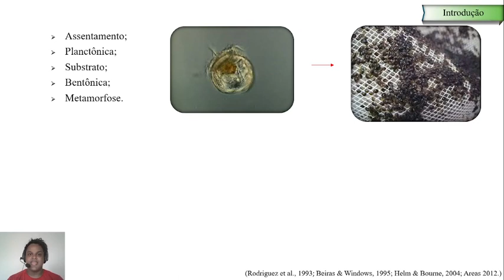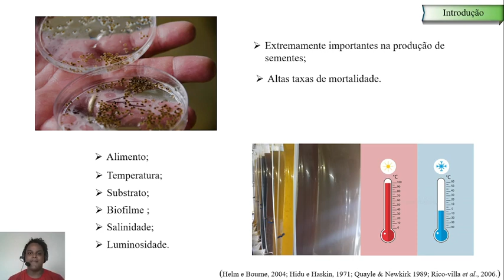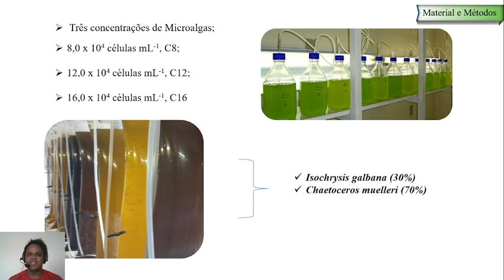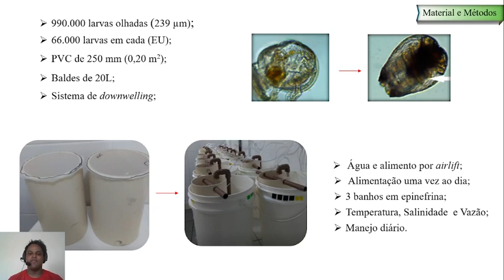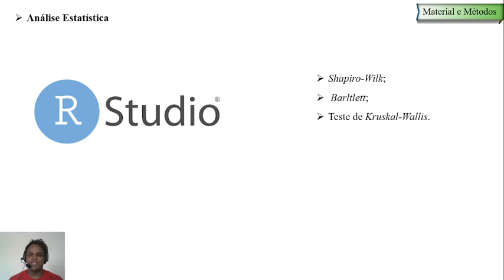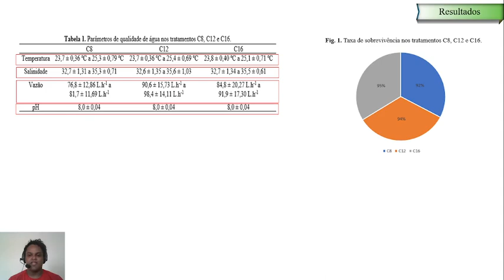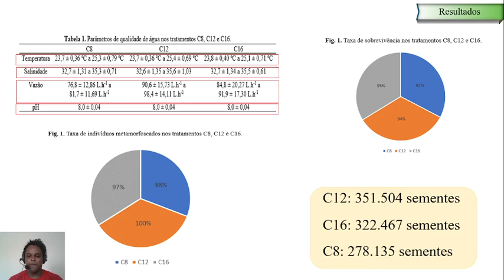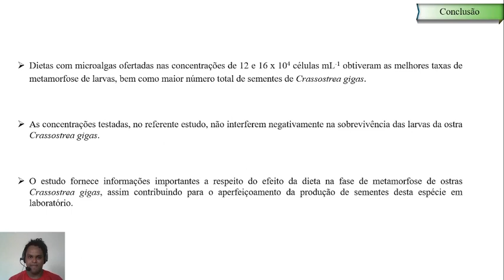Efeito da dieta na fase de metamorfose de larvas da ostra Crassostrea gigas (Thunberg, 1793)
Autores: Hugo Moreira Gomes; Simone Suhnel; Carlos Henrique Araujo de Miranda Gomes; Carlos Manoel do Espirito Santo; Francisco Carlos da Silva; Eliziane Silva; Juan Jethro Silva Santos; Claudio Manoel Rodrigues de Melo
Área Temática: Nutrição aplicada à aquicultura e/ou biologia aquática